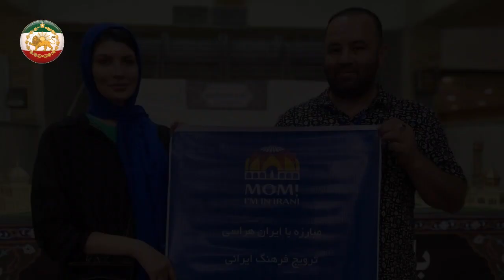بیت رهبری در شوک فرو رفت !! ازدواج آقازاده با پو ر ن استار دردسرساز شد